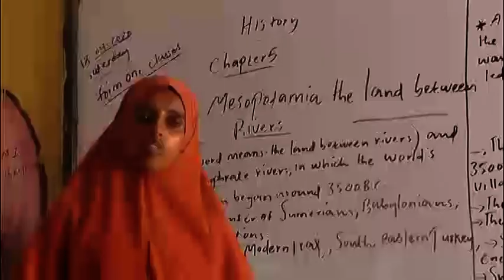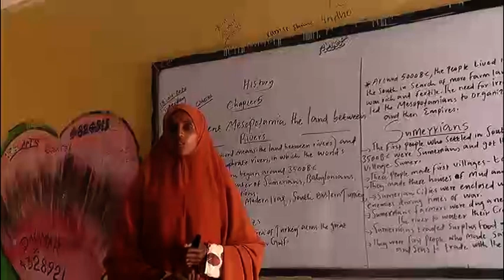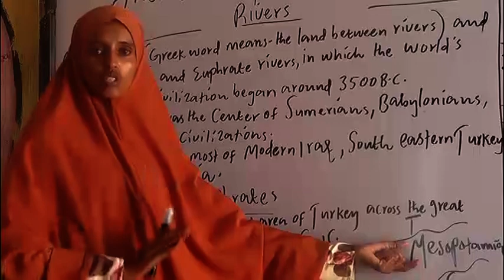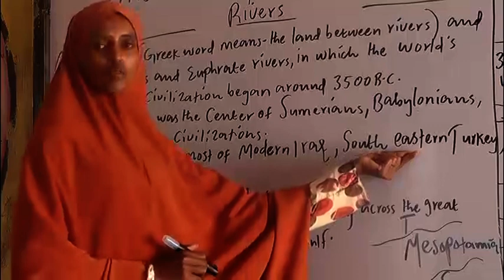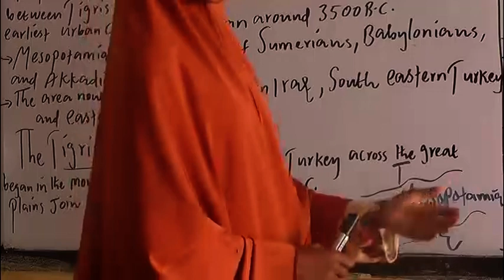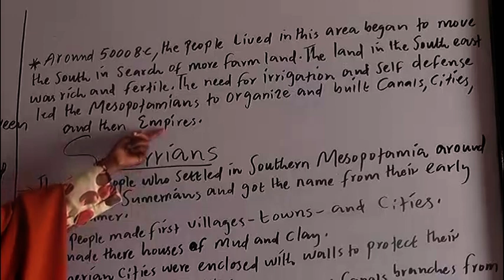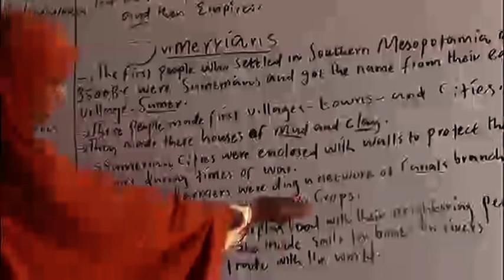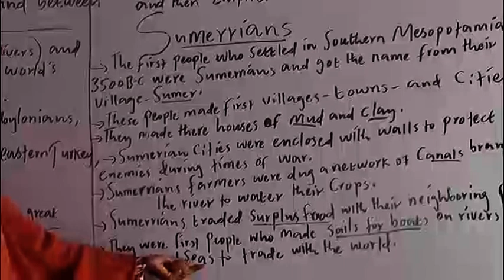History Form One Lesson 1 Ustaad Sabaad Khadar Xariir..